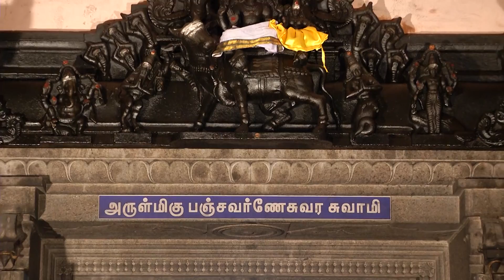Arputham Tharum Alayangal | Zee Tamil devotional show | Full Ep - 1338 | அற்புதம் தரும் ஆலயங்கள்